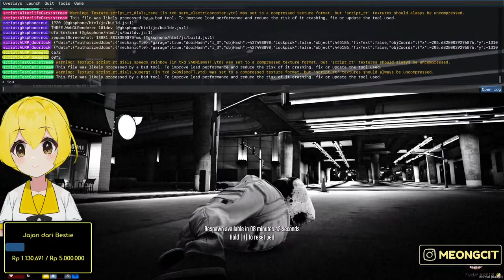[ GTAV RP ] Cuma niat parkir, ga niat bayar vtuberindonesia mlbb alterlife【 Vtuber Indonesia 】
Selamat datang di channel aku, Si Kuning Periang yang siap menemari harimu (❁´◡`❁)

🔒LINK DONASI🔒
Donasi yang diberikan akan sangat membantu memperbaiki kualitas dan memberikan semangat untuk streamer ini. Terima kasih (∗  ❛ั ᵕ ❛ั )੭່

🎯RULES/PERATURAN🎯
 📌Respect terhadap sesama viewers, bercanda boleh tapi ada batasnya.
📌Jangan spam chat atau spam CAPSLOCK!
📌Tidak diperbolehkan berkata kasar serta membawa ras, agama, dan kata-kata kotor berhubungan dengan alat kelamin.
📌Jangan membawa nama VTUBER LAIN kecuali VTUBER tersebut yang memulai duluan, mari saling menghormati.
📌Jangan menanyakan data privasi seperti: AGAMA, UMUR, ALAMAT RUMAH, dan FACE REVEAL. Jika chat nya mulai mengganggu, akan di Timed Out terlebih dahulu atau di Ban dari Livestreaming.
📌Dimohon untuk tidak berbicara diluar topik stream atau berdiskusi sendiri.

🔒MARI SALING MENGHARGAI DAN MENGHORMATI PRIVASI VTUBER🔒